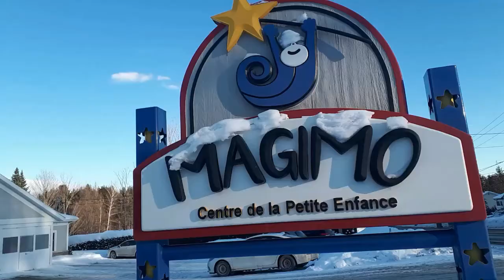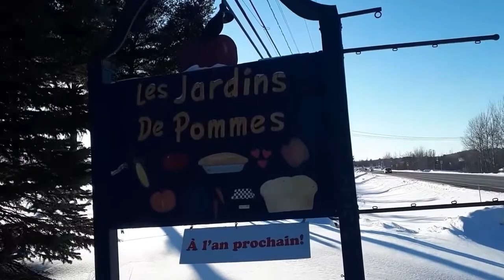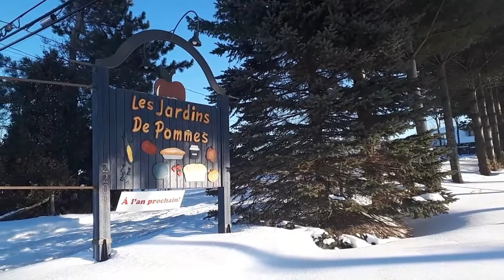célébration eucharistique dimanche le 28 février 2021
avec l'abbé Jean-Claude Demers